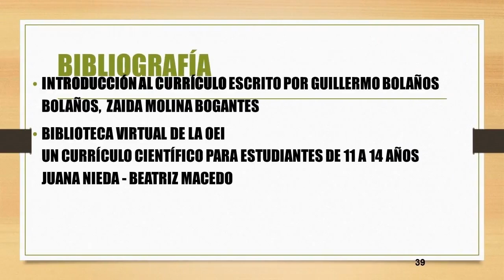Fuentes y Elementos del Currículo Educativo 2023